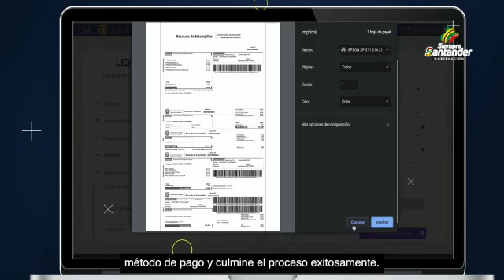¿Ya sabes liquidar y pagar tus estampillas en línea? 🧑🏻‍💻👩🏻‍💻 | Gobernación de Santander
En este video te enseñamos cómo agilizar este trámite ingresando a nuestra sede electrónica.
En el Gobierno SiempreSantander seguimos optimizando las solicitudes de los ciudadanos. ¡Sé parte del cambio!!